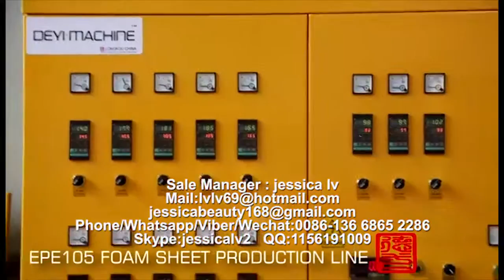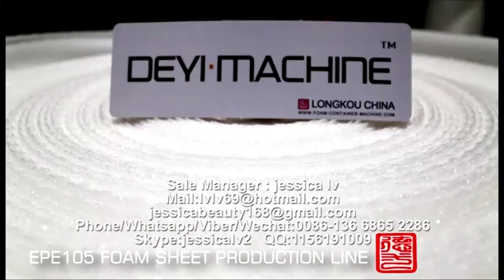epe foam sheet machine jessica